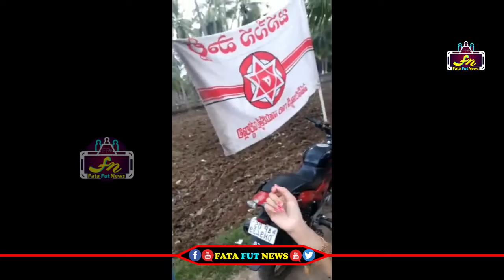పవన్ కళ్యాణ్ సీఎం కావాలని అన్ని గుళ్ళలో పూజలు చేపిస్తున్న జనసేన వీర మహిళా | Janasena Party